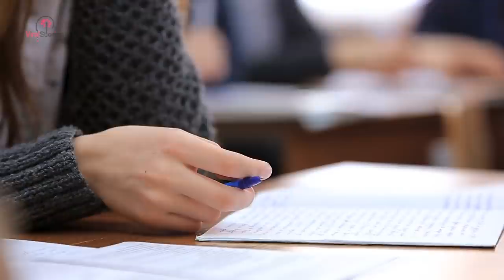Officer Notices Something Weird On This Teens Lips, Immediately Acts On Instinct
He watched the teenagers pass him, some hurriedly, some slowly, most with necks bent–gazing at their phone screens. Then, there was a commotion from down the hallway and one girl broke through the crowd. She was intent on placing one foot in front of the other, but she was fading. She stumbled, and when he saw her lips he knew.

Roger Caron was pacing the hall, waiting for the slightest hint of trouble. He had been an officer for 34 years, and he had a keen eye for reading faces. He searched each one as they passed. He knew that the key to preventing crime wasn’t a matter of being in the right place at the right time, it was all down to being constantly aware of his surroundings. He had to anticipate the action before it happened. And there was a strange tension in the air today.